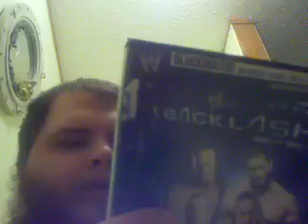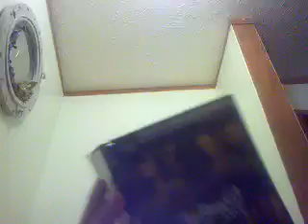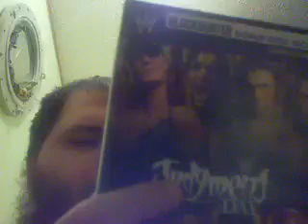Unboxing 215 WWE Blockbuster Exclusive Bonus DVDs